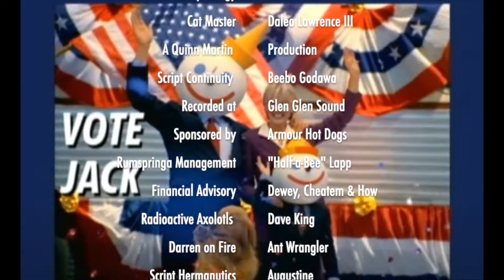Doocy Makes KJP Storm Off Fuming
Fox News' Peter Doocy Makes KJP Upset and She Calls his Question "Misinformation"